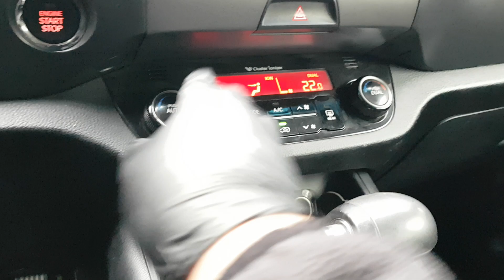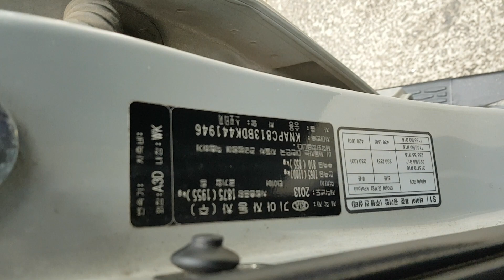KIA SPORTAGE 2013 EN VENTA! DK441946 | Vehículos Coreanos Sena Trading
KIA SPORTAGE 2013 EN VENTA! DK441946